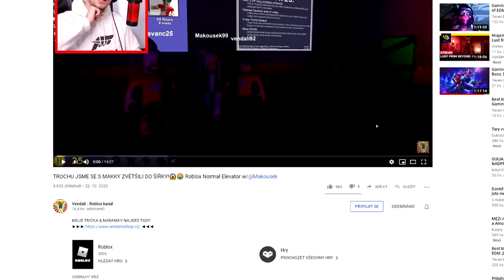ZE SCHOVKY SE STAL HOROR!😱😨 Roblox Hide and Seek Transform w/@VendaliRoblox